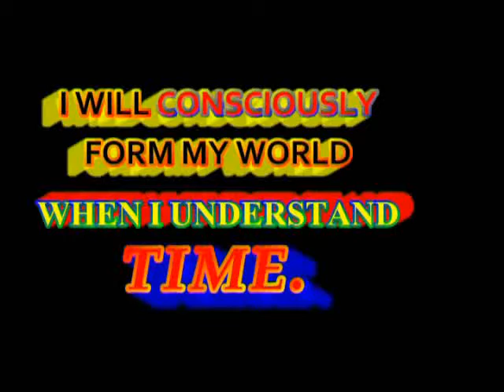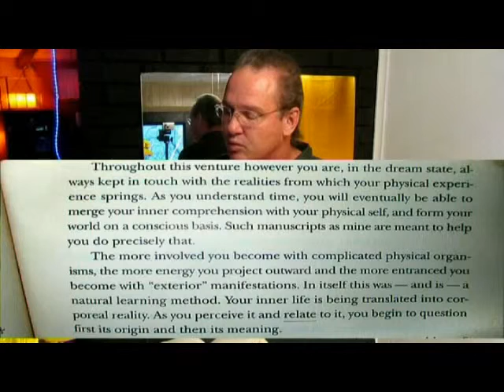THE NATURE OF PERSONAL REALITY Roberts CH 17 TALK 8 28 2013 I WILL CONSCIOUSLY FORM MY WORLD WHEN I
THE NATURE OF PERSONAL REALITY Roberts CH.17 TALK  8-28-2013 I WILL CONSCIOUSLY FORM MY WORLD WHEN I UNDERSTAND TIME.  twice as fast